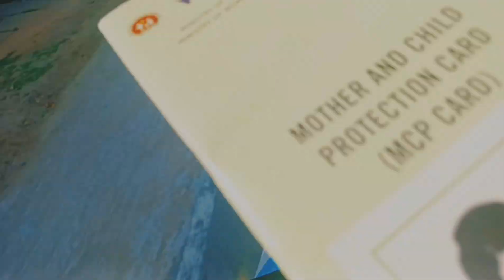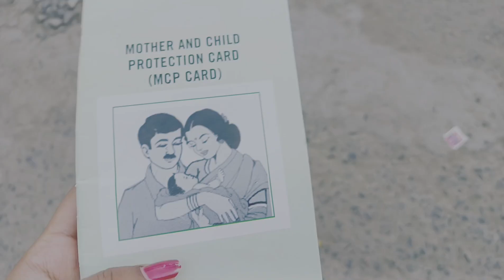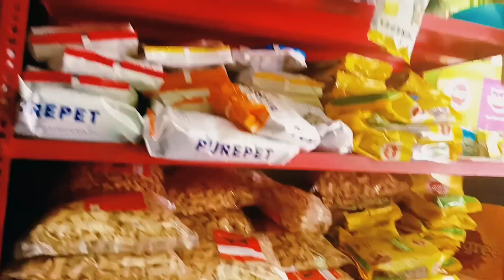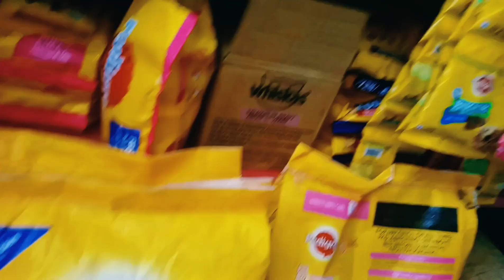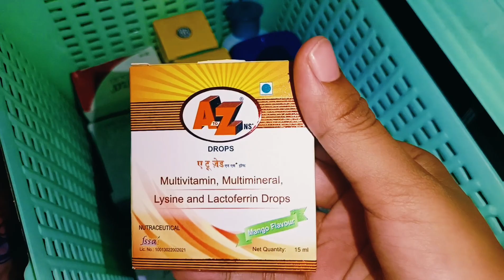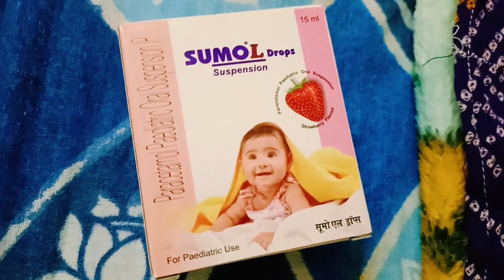Aarish এর আড়াই মাসের vaccination করতে গিয়ে কি অবস্থা হলো দেখো 🤦💉|| Staywithsayani🌻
Hlw / Namastey / নমষ্কার🙏
Welcome To Sayani's Natural Life 🌻

আপনারা সকলে খুব ভালো থাকবেন এবং সুস্থ থাকবেন 🙂
Baaaaa Byyeeeeeee 🖐️🌻